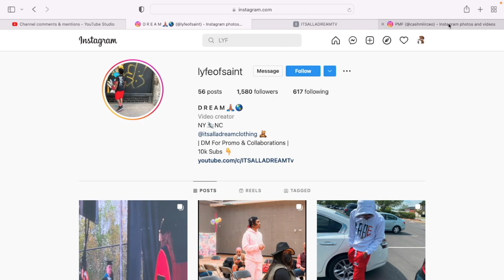HOUDINI x TORY LANEZ - HERE IT GOES (DREAM LIVE REACTION) 🔥 OR 💩 ??